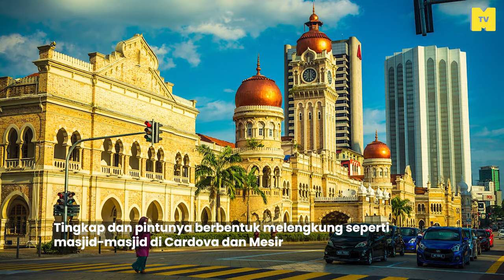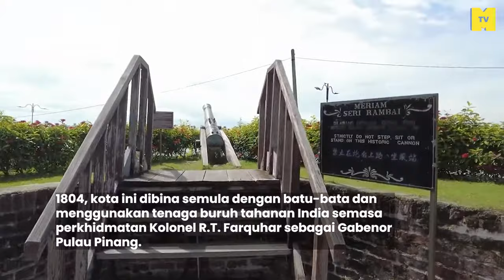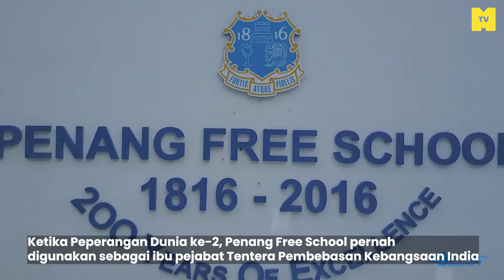Bangunan Megah british di Malaysia anda masih boleh lawat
Di Malaya keseluruhan hanya 83 tahun, tapi sehingga 271 di penang dan melaka . Inilah peninggalan architecture utama British di Malaysia.